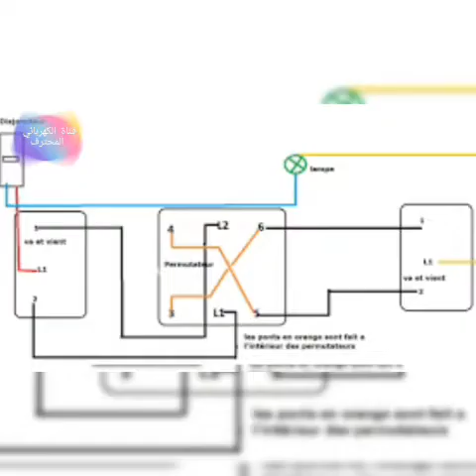اسهل طريقة لتركيب permutatuer ..او ڤاڤيان من ثلاث قواطع مع الشرح المبسط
permutatuer  ..او ڤاڤيان من ثلاث قواطع مع الشرح المبسط  شرح جد مبسط للمبتدئيين